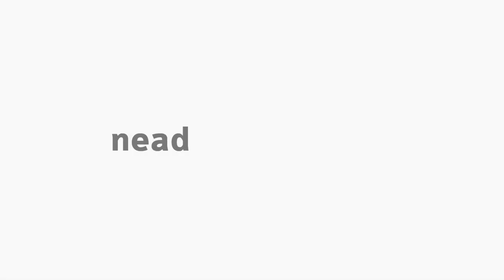[GS] TCC - Apresentação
Apresentação da disciplina TCC com a professora  Marina Pegoraro Baroni  para o curso EaD de Especialização em Gestão de Saúde da Universidade Estadual do Centro-Oeste Ead.